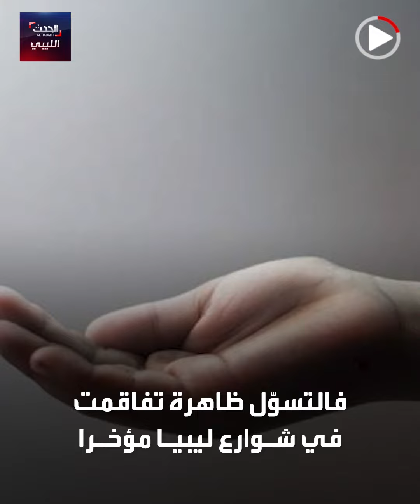ليبيا.. حملة أمنية لمكافحة التسول في العاصمة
ليبيا | في محاولة للحد من ظاهرة التسول.. ضبط 15 متسولا في العاصمة طرابلس خلال حملة أمنية بمساعدة الشرطة النسائية.